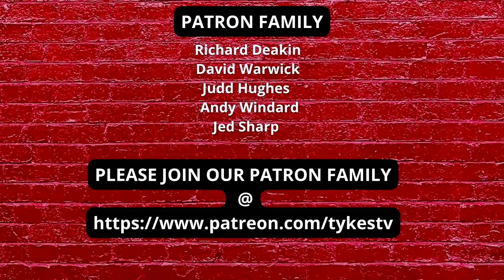TYKES TV | LINCOLN CITY | PREVIEW | FT KAILEM